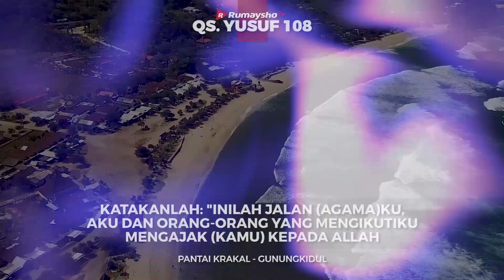Tinggalkan Riba yang Tersisa - Ustadz M Abduh Tuasikal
Riba

Pinjaman online langsung cair bahkan pinjaman online cepat tanpa survey kini banyak tersedia dan mudah sekali didapatkan. Proses yang ditempuh-pun tidak se-ribet
pinjaman tunai biasa apalagi pinjaman tanpa agunan. Hal tersebut bisa membuat orang-orang dengan kebutuhan tertentu atau bahkan tidak punya kebutuhan-pun terpikir
untuk masuk kedalamnya. Padahal ini adalah jebakan terstruktur, dimana seseorang seolah sedang mengumandangkan perang melawan Allah dan Rasulnya shallallahu'alaihi
wasallam. Kenapa bisa begitu? Karena didalamnya terdapat riba yang termasuk kedalam dosa dosa besar dan mendatangkan laknat Allah bagi para pelakunya.

Tidak cukup sampai masalah utang piutang antara seseorang dengan bank riba, masalah lain-pun ada ketika seseorang ingin memiliki kendaraan impian. Motor misalnya.
Mulailah orang itu mencari-cari cicilan notor nmax atau cicilan motor vario 150 karena itu motor impiannya, lalu ditindak lanjuti dengan mencari leasing motor dengan
bunga ringan untuk mengakomodir pembiayaannya. Dan terjebaklah lagi orang tersebut kedalam kubangan riba.

Tidak-kah takut dengan dosa riba? Tidak-kah tahu akan hukum riba dalam agama dan bagaimana bahaya riba bagi kehidupan dunia dan akhirat?

Berhentilah berlagak sok asik dengan belanja barang branded tapi menggunakan kartu kredit BNI dan membayarnya dengan cara menyicil yang mengandung riba didalamnya.
Berhentilah berlagak sok kaya dengan memaksakan membeli rumah di cluster mewah dengan cara mencicil lewat KPR BTN. Bersikaplah qona'ah. Menerima yang Allah tetapkan
bagi kita. Sungguh itu lebih selamat daripada memaksakan diri terlibat dalam lingkaran utang piutang dengan jalan riba.

Semoga Allah subhanahu wa ta'ala melindungi kita dan keluarga kita dari riba dan apapun yang terkait dengannya.